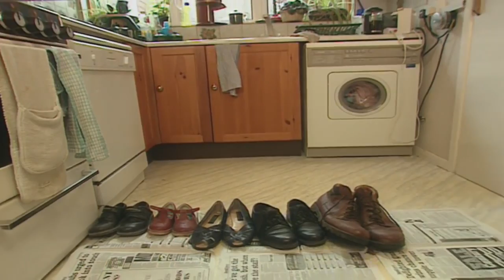Teletubbies: Shoeshine - Full Episode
The only official source for the Teletubbies! Tinky Winky and Dipsy step in some mud. They join Laa-Laa and Po to watch a little girl polish her family’s shoes. A magical carpet appears in Teletubbyland. Tinky Winky walks on the carpet and makes it all dirty. Dipsy wants to walk on the carpet, but he has dirty feet too.